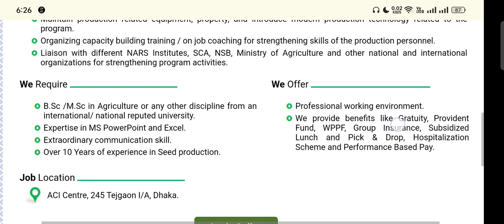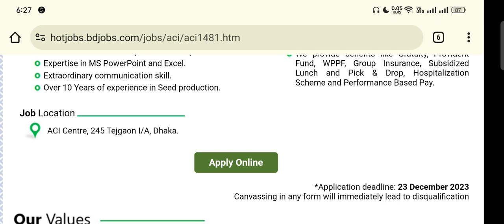ACI Limited Job Circular 2023।। Aci group job circular 2023।। এসিআই লিমিটেড নিয়োেগ বিজ্ঞপ্তি ২০২৩